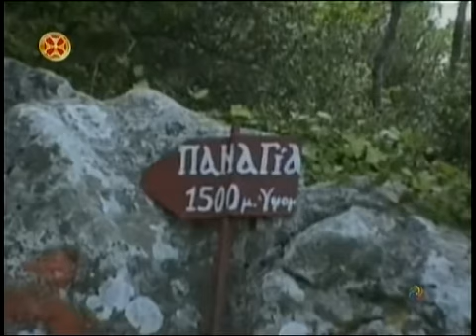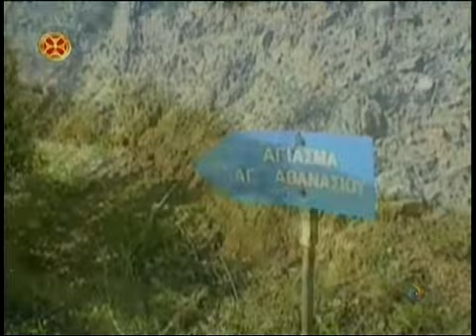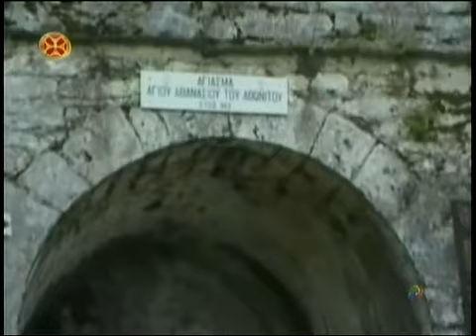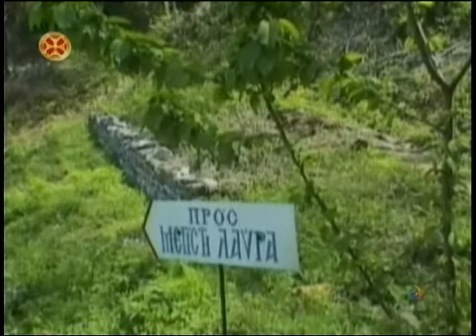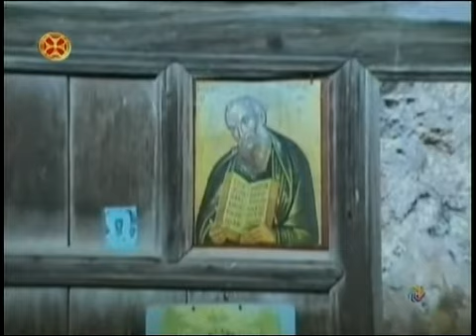ათონის წმინდა მთა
დოკუმენტური ფილმი ათონის წმინდა მთის შესახებ.